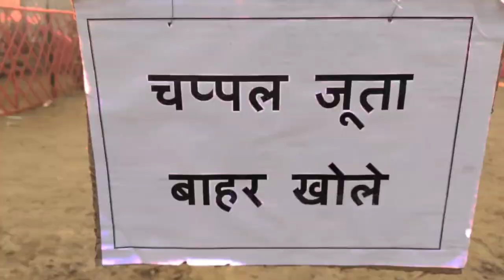Bhagalpur maharudra yag kutubganj Mahadev talab Kali asthan parisar mein Laga Mela Bhagalpur#